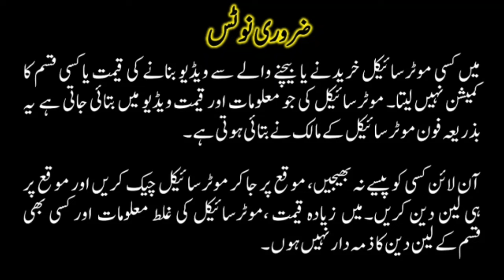Honda 125 Model 2012 Bike For Sale || Used Honda 125 || New Honda 125 2024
Honda 125 Model 2012 Bike For Sale || Used Honda 125 || New Honda 125 2024 welcome to bikeforsale Youtube Channel.I Review Motorcycle for sale and upload a video daily.Today you will find Review of Honda125Modified Motorcycle Model 2012 this Restore125Honda is Registered in Sahiwal this Honda125 Model 2012 Motorcycle for sale is available at Lahore this second hand motorcycle price is Rs 60000/-only.
To buy this used Honda125 bike Motorcycle For Sale, contact with owner of this motorcycle on mobile number bike sold out
ہونڈا 125 ماڈل 2012 موٹرسائیکل ہری پور میں سیل کیلئے موجود ہے اس 125 موٹرسائیکل کی ڈیمانڈ قیمت 60 ہزار روپے ہے
New Honda 125 Model 2010 Bike For Sale in 48k || Used Honda125 || Honda 125 Price in Pakistan
Honda CG 125 2015 Model Bike For Sale in 55k || Honda CG125 Model 2015 || Used Bikes market
Restore Honda CG 125 Model 2012 Bike For Sale in 55k|| Total Genuine Condition || Documents complete
I am not responsible for any dispute while buying or selling of any motorcycle. I review used motorcycle for sale, according to details given by the seller for information and educational purpose only. You must check everythin before purchasing or selling used bike